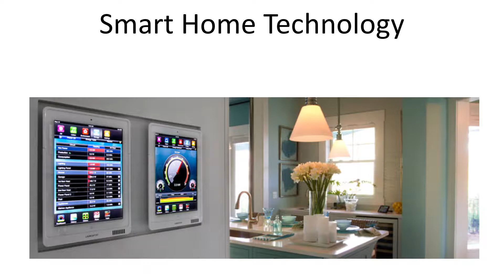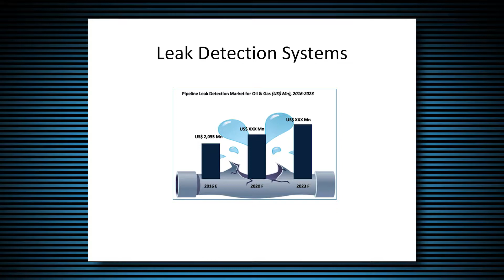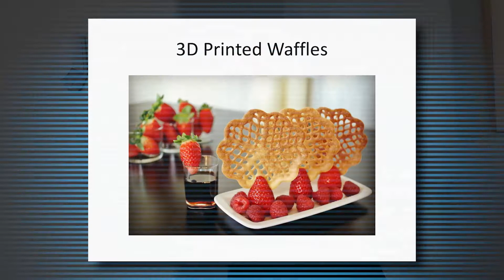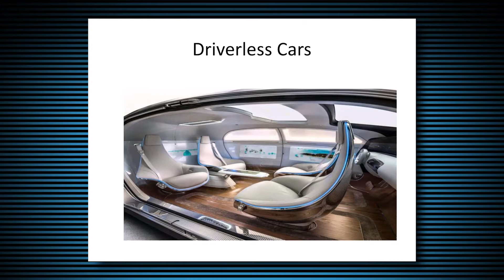Bernadette Vadurro, Futurologist AIA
What technologies and changes in architecture will impact homes and societies.